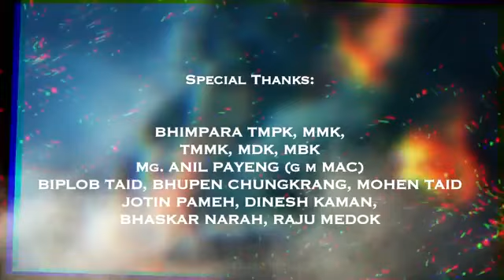MAGBO PAGBO/Missing HD full video/2023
DEVICE INFO
Board: trinket
Product: RMX2050
Device: RMX2050
Manufacturer: realme
Model: RMX2050
Brand: realme
Hardware: qcom
ROBoardPlat: trinket
ROHardware: qcom
ROOther:
OS VERSION
Build: RMX2050_11_C.10
Release: 11
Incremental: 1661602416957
Codename: REL
SDK Level: 30
APP INFO
UUID: d082e2c43ace5bbbe49227895aa7ea9a
Name: KineMaster
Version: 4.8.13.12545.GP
Package: com.nexstreaming.app.kinemasterfree
FIREBASE
InstanceId: fyzKyBrzRA0:APA91bG-prCpaFTz9lm69ivml1WD6YmiCW9DdYtaXXKuWfCtUH5XvfiDHaswjAbplOiGOuIWnCTDLdPy5-WNSr0QzJmv8JBKqlRZzVW7v-dpQbCQFKjG699E1CEOyZOaGOApcCRF1T-6
DEVICE PROFILE
Match: Unknown
Max FPS @ 2160p: 35
Max FPS @ 1440p: 35
Max FPS @ 1080p: 35
Max FPS @ 720p: 35
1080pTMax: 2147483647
HW Dec Max: 1
HW Enc Max: 1
HW Mem Size: 4239360
Image Rec: UseNative
Video Rec: UseKineMaster
JPEG Dec: Android
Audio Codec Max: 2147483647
Media Extractor: supported
Color Format Check: skip
SeekFastPreview: true
captureSize: 1920x1080
RESOURCE PROFILE
locale: en-rGB
smallest-width: sw360dp
screen size: 360x728dp 720x1456px
screen layout: normal long port
density: xhdpi  (320dpi; scale=2.0x)
font-scale: 1.0
KINEMASTER
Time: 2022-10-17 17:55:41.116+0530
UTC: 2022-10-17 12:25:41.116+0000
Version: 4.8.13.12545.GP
Projects: /storage/emulated/0/KineMaster/Projects (7571MB free)
M_ID: AndroidConfig: DEFAULT
DEVICE INFO
Board: trinket
Product: RMX2050
Device: RMX2050
Manufacturer: realme
Model: RMX2050
Brand: realme
Hardware: qcom
ROBoardPlat: trinket
ROHardware: qcom
ROOther:
OS VERSION
Build: RMX2050_11_C.10
Release: 11
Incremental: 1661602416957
Codename: REL
SDK Level: 30
APP INFO
UUID: d082e2c43ace5bbbe49227895aa7ea9a
Name: KineMaster
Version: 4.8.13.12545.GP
Package: com.nexstreaming.app.kinemasterfree
FIREBASE
InstanceId: fyzKyBrzRA0:APA91bG-prCpaFTz9lm69ivml1WD6YmiCW9DdYtaXXKuWfCtUH5XvfiDHaswjAbplOiGOuIWnCTDLdPy5-WNSr0QzJmv8JBKqlRZzVW7v-dpQbCQFKjG699E1CEOyZOaGOApcCRF1T-6
DEVICE PROFILE
Match: Unknown
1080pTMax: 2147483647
Image Rec: UseNative
Video Rec: UseKineMaster
JPEG Dec: Android
Media Extractor: supported
SeekFastPreview: true
captureSize: 1920x1080
RESOURCE PROFILE
locale: en-rGB
smallest-width: sw360dp
font-scale: 1.0
KINEMASTER
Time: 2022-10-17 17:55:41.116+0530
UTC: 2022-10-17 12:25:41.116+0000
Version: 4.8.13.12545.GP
M_ID: Android
Config: DEFAULT
DEVICE INFO
Board: trinket
Product: RMX2050
Device: RMX2050
Manufacturer: realme
Model: RMX2050
Brand: realme
Hardware: qcom
ROBoardPlat: trinket
ROHardware: qcom
ROOther:
OS VERSION
Build: RMX2050_11_C.10
Release: 11
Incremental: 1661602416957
Codename: REL
SDK Level: 30
APP INFO
UUID: d082e2c43ace5bbbe49227895aa7ea9a
Name: KineMaster
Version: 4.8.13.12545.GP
Package: com.nexstreaming.app.kinemasterfree
FIREBASE
InstanceId: fyzKyBrzRA0:APA91bG-prCpaFTz9lm69ivml1WD6YmiCW9DdYtaXXKuWfCtUH5XvfiDHaswjAbplOiGOuIWnCTDLdPy5-WNSr0QzJmv8JBKqlRZzVW7v-dpQbCQFKjG699E1CEOyZOaGOApcCRF1T-6
DEVICE PROFILE
Match: Unknown
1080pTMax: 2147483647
Image Rec: UseNative
Video Rec: UseKineMaster
JPEG Dec: Android
Media Extractor: supported
SeekFastPreview: true
captureSize: 1920x1080
RESOURCE PROFILE
locale: en-rGB
smallest-width: sw360dp
font-scale: 1.0
KINEMASTER
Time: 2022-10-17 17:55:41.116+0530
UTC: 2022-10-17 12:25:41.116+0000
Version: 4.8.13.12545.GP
M_ID: Android